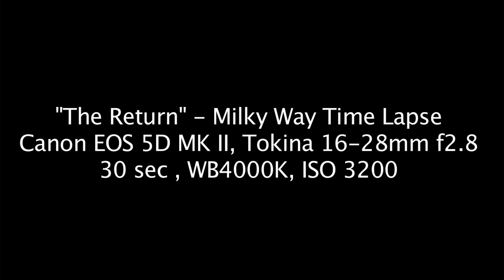"The Return" - Milky Way Time Lapse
Summer is fast approaching and that means that the Galatic core of our Galaxy will be visible over head. Taken on April 30th,2011. This time Lapse show the Milky Way Galaxy returning back to the night.

Taken with a Canon EOS 5D MK II, Tokina 16-28mm f2.8 @ 16mm. 30sec exposure, WB 4000K, ISO 3200.

There are many myths and legends for the origin of the Milky Way. The Greeks believed it was the breast milk from the mother of Hercules.The Kung Bushmen of the Kalahari desert called it the "Back Bone of Night". It was believed that it held the stars in place.

I have the great fortune to be able to see such a beautiful sight. Its sad to think that many haven't had the opportunity to see such a beautiful thing. Being able to look and see the Milky Way does wonderful things, its just so majestic.

One of my favorite bible verses, Isaiah 40:26, explains the majestic beauty of the night sky. "Lift your eyes and look to the heavens: Who created all these? He who brings out the starry host one by one, and calls them each by name. Because of his great power and mighty strength, not one of them is missing."